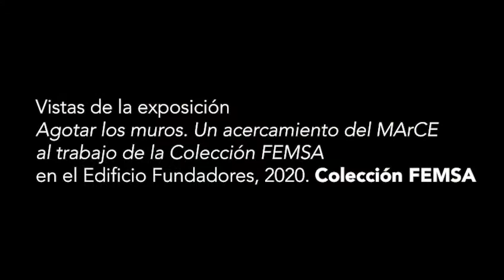Programa Cultural de la Fundación FEMSA | Colaboradores | Iván Villarreal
Te invitamos a conocer a los integrantes del Programa Cultural de la Fundación FEMSA, a los encargados de cuidar, investigar y difundir las obras de nuestra Colección.
Te presentamos a Iván Villarreal, que se dedica a producir el embalaje que protege a las obras y ayuda a preservarlas en el mejor estado. Además, colabora en los traslados y el montaje de las exposiciones. Hoy nos platica un poco sobre sus distintas actividades dentro del Programa Cultural y todo lo que ha aprendido durante su tiempo trabajando con el equipo.
¡Descubre a la ColecciónFEMSA con nosotros!